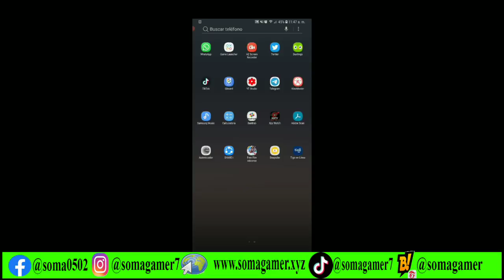🔴GANA CONEJA FUTURISTA COMO FUNCIONA EVENTO CAZA DE HUEVOS FREE FIRE TRUCO FLECHAS